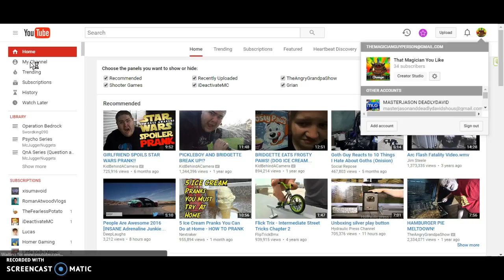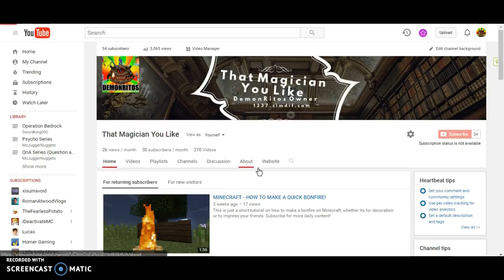YouTube - How to change your channel description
Last video for a few days.